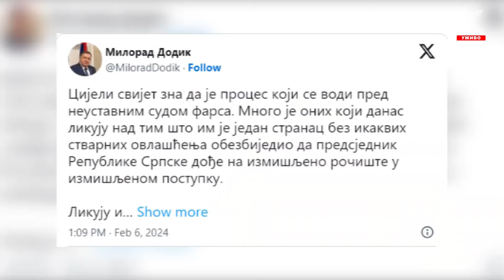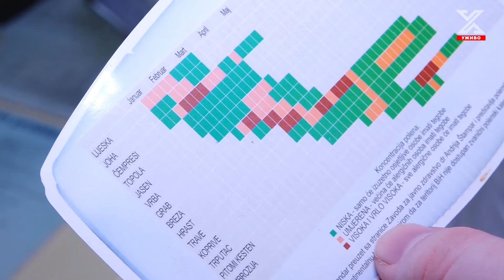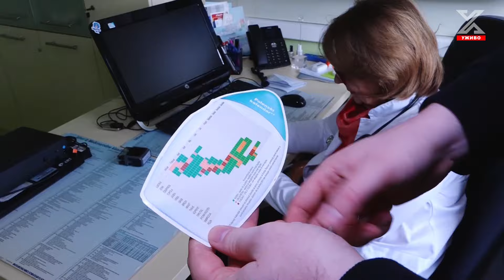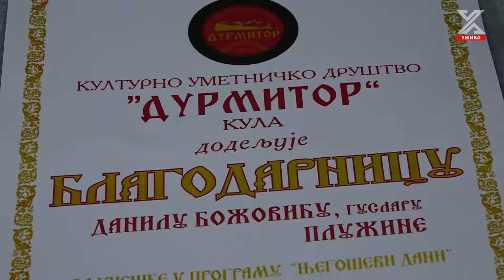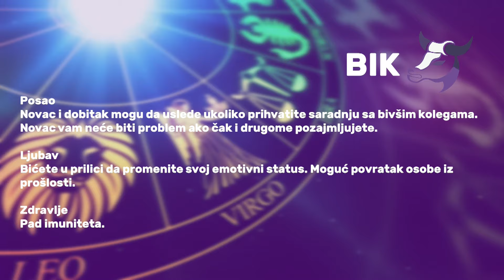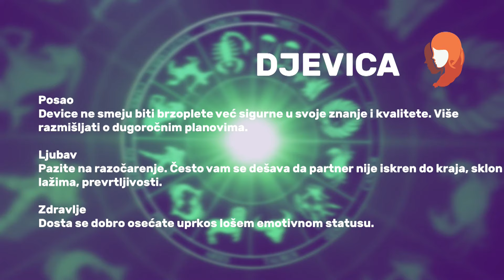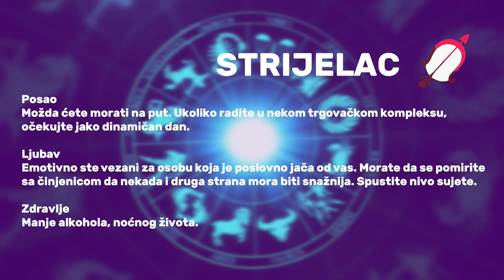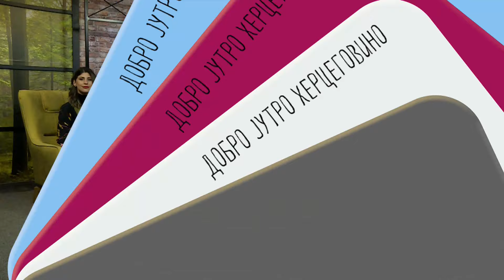Dobro jutro Hercegovino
O sjednici Glavnog odbora SNSD-a, o izgradnji najvećeg solarnog parka na Balkanu, koji se gradi u Trebinju, o stabilnosti elektroenergetskog sektora Republike Srske, kao i o ostalim aktuelnim temama, razgovaramo sa Lukom Petrovićem, potpredsjednikom SNSD-a i generalnim direktorom Elektroprivrede Republike Srpske .

U Kulturnom centru Trebinju, u petak 9. februara,  biće organizovana svečana proslava Kineske nove godine. Kakav bogat  kulturno-umjetnički program jer pripremljen za ovu priliku, saznaćete od gostiju u našem jutarnjem programu.